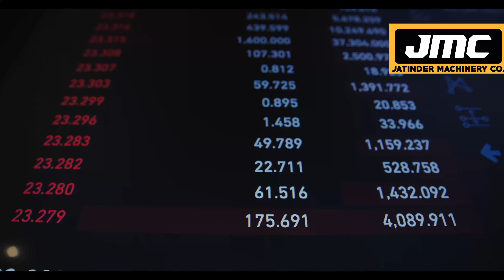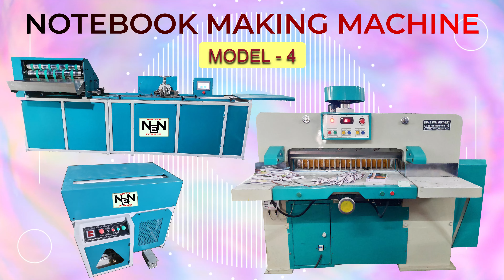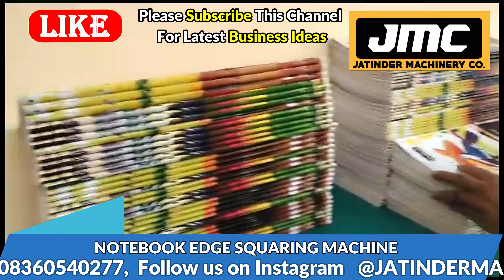सिर्फ इस एक मशीन से कमाओ लाखो घर बैठे | New Small Home Business Ideas, Best Business Ideas for Women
Title-

AMRITSAR , PUNJAB.